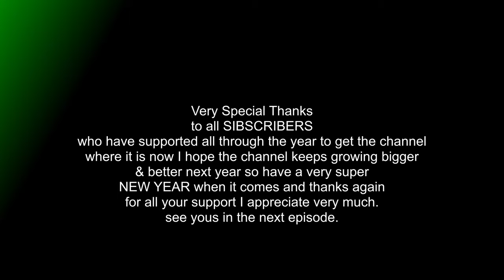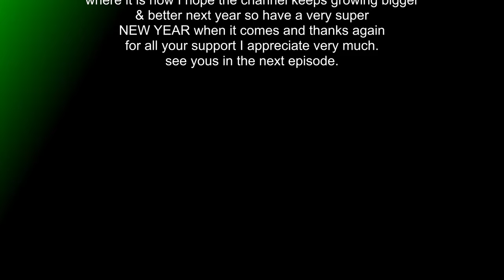WWE 2K22 TAG-TEAM TOURNAMENT 2022 EP#22 THE BRISCOES VS LUCHA BROS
(WITH INTRO & OUTRO COMMENTARY)
TAG-TEAM TOURNAMENT

THE BRISCOES VS LUCHA BROS

JAY & MARK BRISCOE
PENTA EL ZERO MIEDO & REY FENIX

AEW
ROH